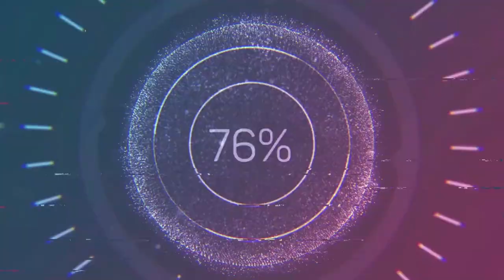NAKUHAAN NAMIN NG VIDEO YUNG ITLOG NA NAGHA-HATCH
EPIC VIDEO RECORDING!
PINAKA DELIKADONG IDEYA NA DAPAT HINDI GAWIN NG LAHAT

Previous Videos